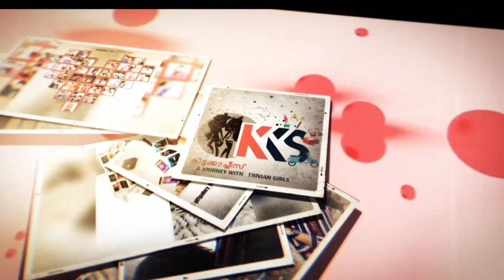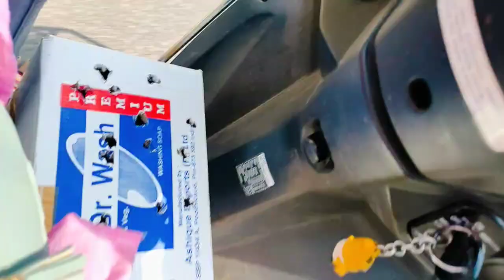Surprising suru vlog 28